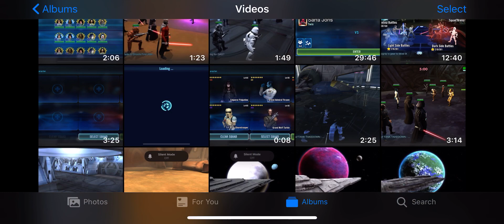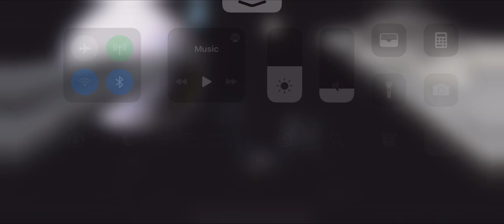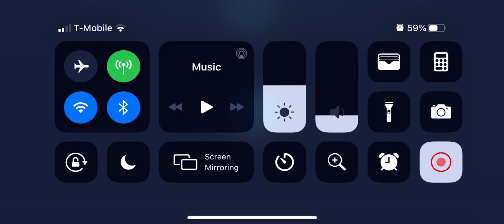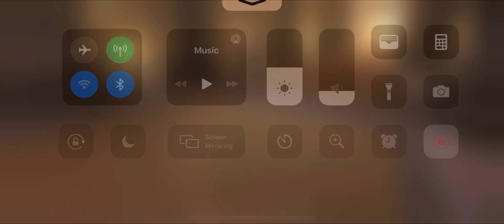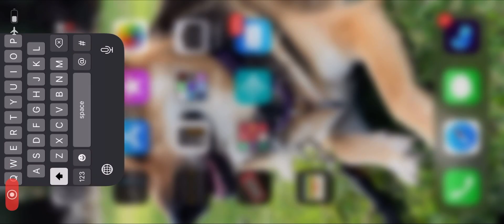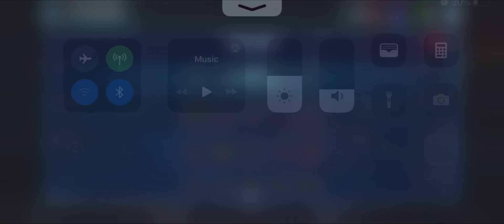SWGOH Territory War Battle Compilation - Nest Eats Bugs for Breakfast!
A compilation of all my battles from this last TW. Nest and OG Kylo solos. So many bounty hunters dead. Phasmatic is useless as always. DR and HK show the First Order that they're no match for the power of the Sith Empire!